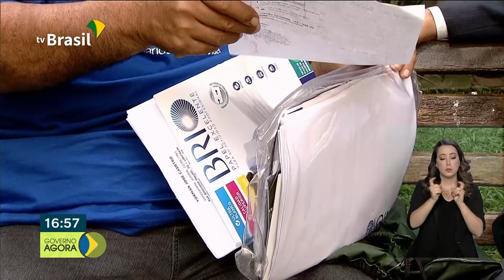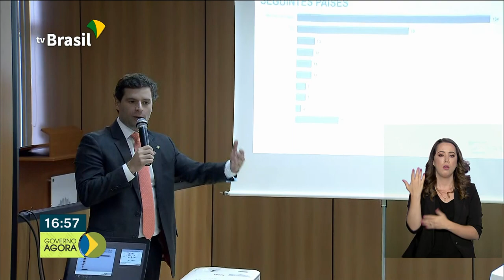Aumenta o número de pedidos de refúgio no Brasil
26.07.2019 - Mais de 160 mil pessoas solicitaram refúgio ao Brasil no ano passado. Cerca de 1.7 mil alunos de 6,5 mil escolas rurais vão contar com internet banda larga esse ano.